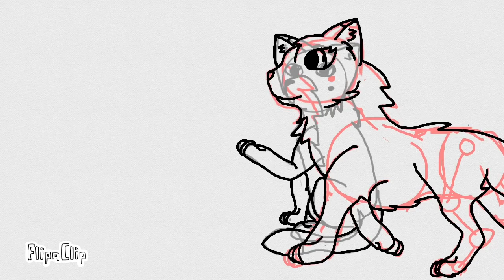Happier Thrushpelt MAP Part 3 (WIP)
MY FIRST MAP EVER YAYAYYAA
So I’m actually really proud of this XD just wanted to show that it’s in progress.